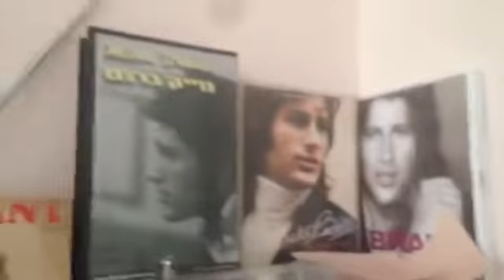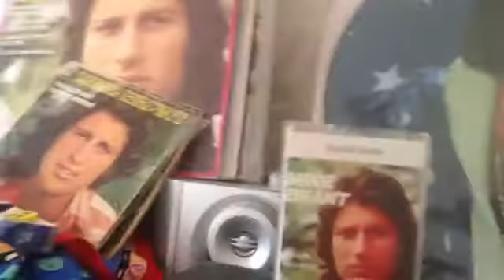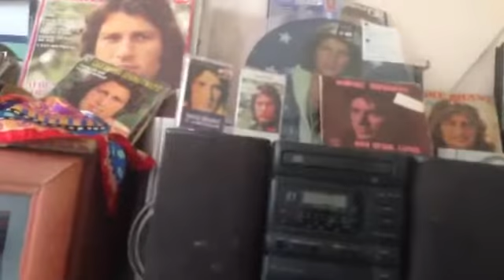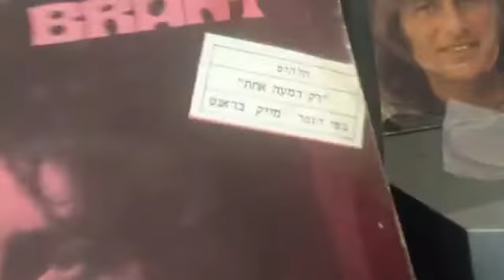מייק בראנט רק דמעה בעינייך Mike Brant viens de vous faire monter la larme à l'oeil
מייק ברנאט רק  דמעה אחת Miik Brnat seulement larme MG 3339 מייק בראנט רק דמעה בעינייך Mike Brant viens de vous faire monter la larme à l'oeil